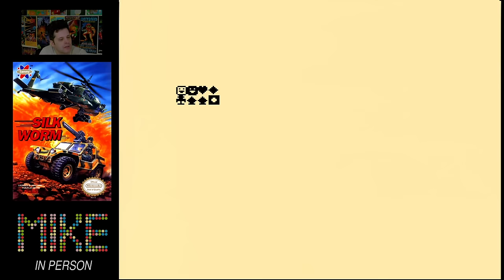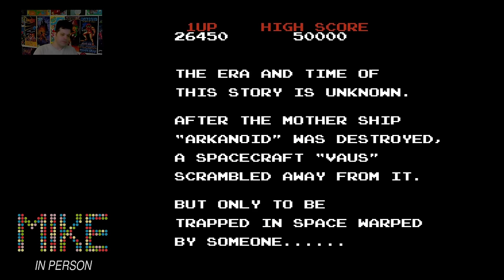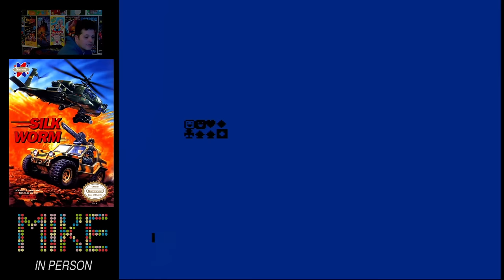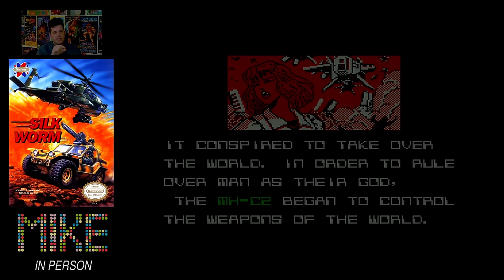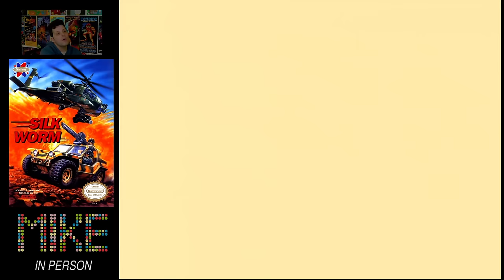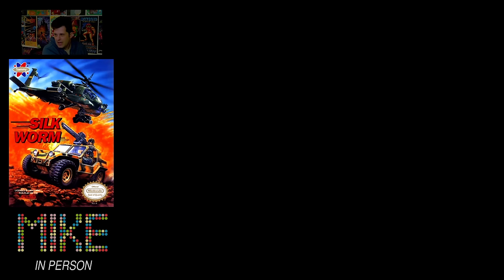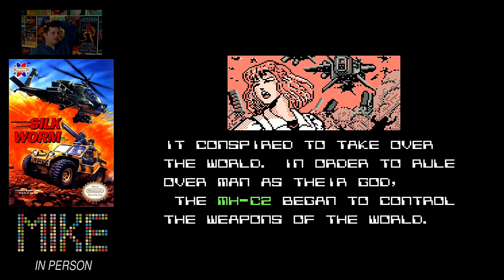Trying Silkworm for NES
On this stream I tried out Silkworm for NES